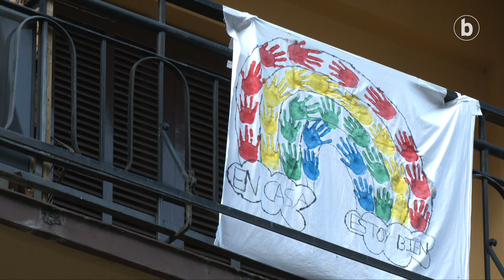Etxeko Leihotik: AKAB Askatasun Kolektiborako Abokatu Sarea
| Herri mugimenduekin lan egiten duen abokatu taldea da AKAB Askatasun Kolektiborako Abokatu Sarea. Orain, konfinamenduaren eta larrialdi egoeraren ondorioei heldu diete, eta herritarrentzako aholkularitza bideak zabaldu dituzte. Besteak beste, lan eta etxe kaleratzeei buruzko eta poliziak jarritako isunei buruzko eskaerak jaso dituzte, baina ari dira bestelako tresna batzuk ere prestatzen. Horren berri eman dute Aratz Estonba, Garbiñe Gomez, Andu Mendia eta Ainhoa Altzuguren AKABeko kideek.